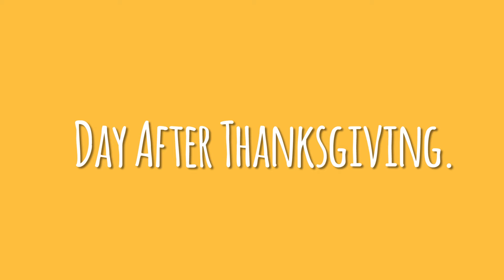Harold Takes on Black Friday: Part 2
Who better to get you stoked for Love With Food's biggest sale of the year than Harold! RSVP to our HUGE Black Friday sale today!